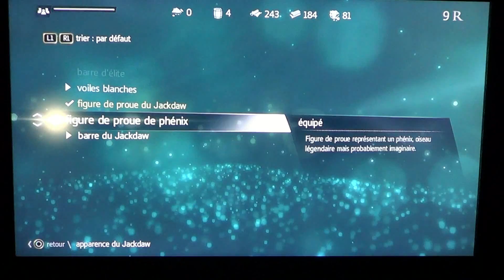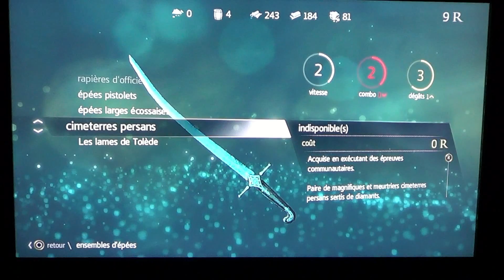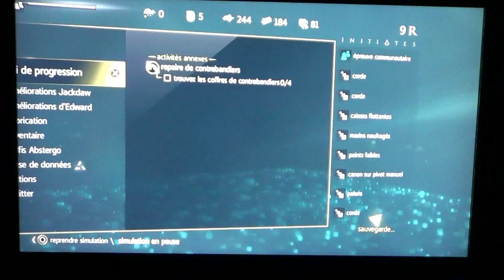[Vidéo Test] Assassin's Creed IV Black Flag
Petite vidéo test sur Assassin's Creed IV.